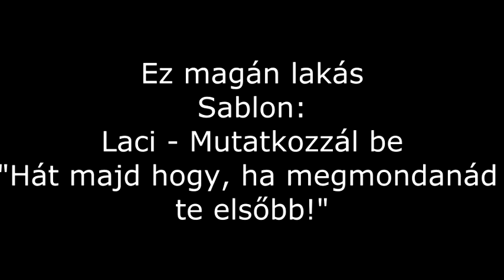Telefonbetyár - Ez magán lakás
A telefonbetyárhangja csak felvétel!

Ez a hangfelvétel csak regisztráció után volt elérhető a régi oldalon!

A hangfelvétel úgy 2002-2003 környékéről származik, amikor is működött egy telefonbetyár szolgálat, ahol a telefonáló sablonhanggal vagy akár többel szívathatta gyanútlan áldozatát, így a valódi telefonbetyár 3. félként hallgathatta mit reagál az illető a sablonra.
Aki kért szám elrejtést annak a számát nem jelezte ki a hívott fél készülékre még akkor sem ha képes volt ilyen funkcióra.
A beszélgetések háromféle képen érhettek véget.
1: A telefonáló leteszi a telefont.
2: Véget ér/érnek a sablonhang/sablonhangok.
3: A hívott fél leteszi a telefont.